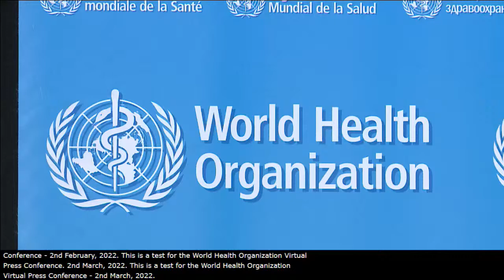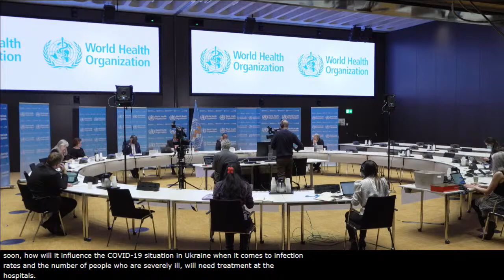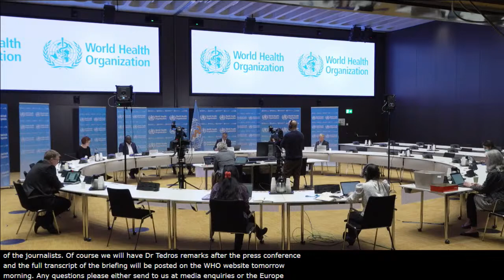Media briefing on COVID 19 and Ukraine Emergency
Broadcast live on 02 Marc 2022